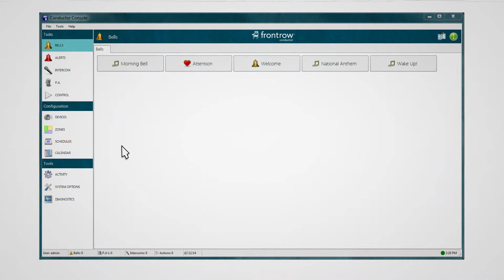Is Your Campus Communication Stuck in the Past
1960s technology isn’t up to 21st Century demands. Many school buildings are still relying on decades-old 70V analog technology to communicate with students and teachers. Chances are, your bell, paging, or intercom system was designed for a different era where zone changes and schedule shifts were rare, and today’s threats were unthinkable.